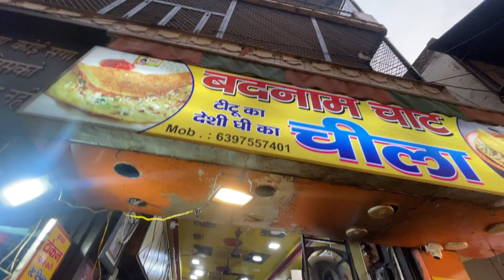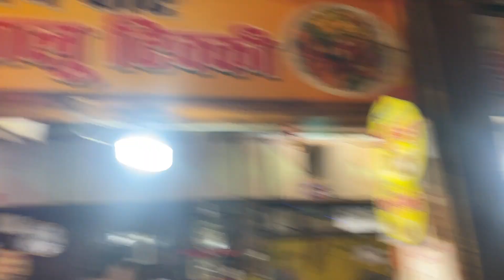Name Se Badnam Vrindavan Famous Badnam Chaat Wale | Bhukha Bhalu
Vrindavan Famous Badnam Chaat Wale

street food
badnam chaat wale
aloo tikki
badnam famous chilla wale
badnam chaat wale
delhi food
chilla
chilla food
aloo tikki
delhi food
chilla
vrindavan famous chilla
delhi street food
delhi food
india street food
india food
best food
vrindavan street food
street food
street food vrindavan
bhukha bhalu